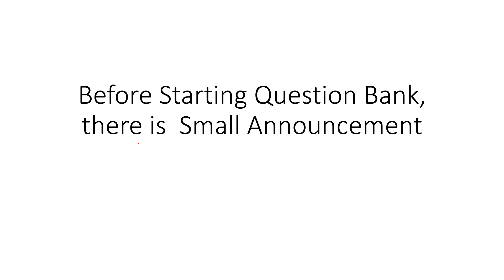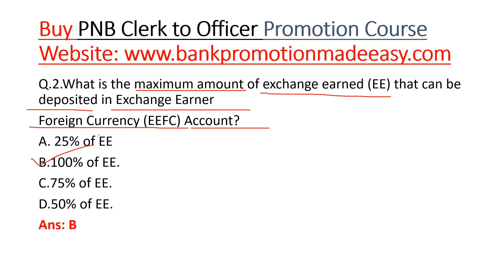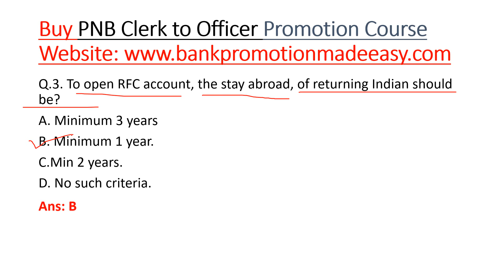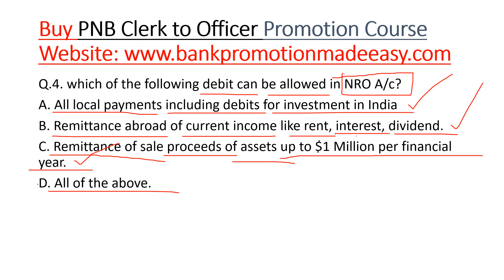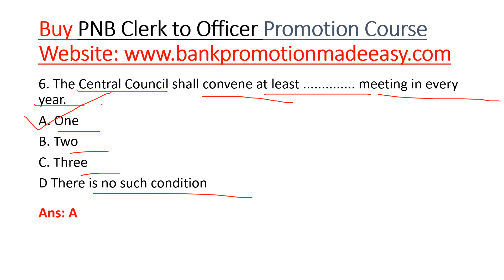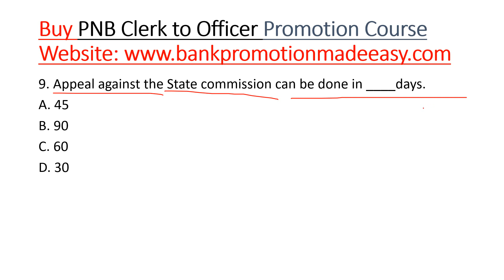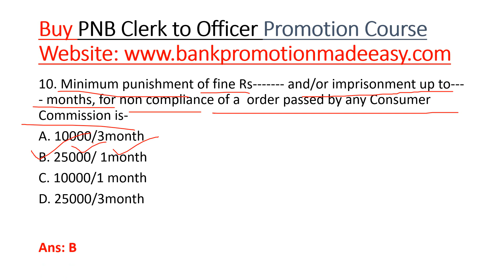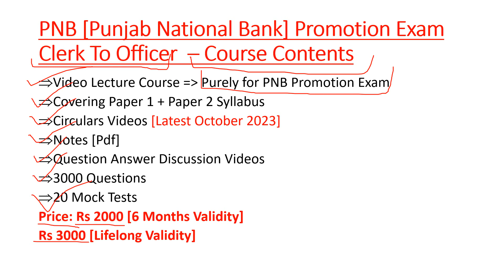[PNB] Punjab National Bank Clerk To Officer Promotion Exam [Question Bank 11]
Buy [PNB] Punjab National Bank Promotion Exam Clerk To Officer Video Lecture Course = Rs 2000/-